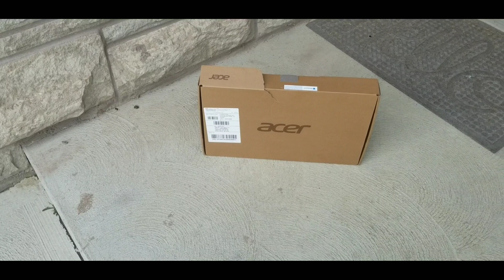My 1st Success in Canada || Buy Laptop on very Low Price || International student Canada.